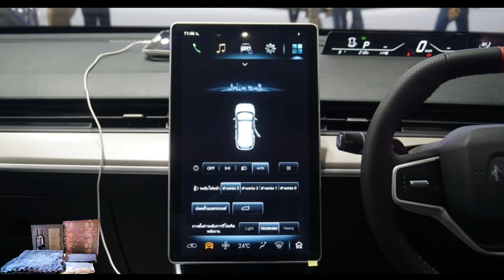Hozon Neta V รถไฟฟ้า 100% ในเครือ ปตท. | สอนเคลือบแก้ว |【 Ucarwash TV 】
▬▬▬▬▬▬▬▬ஜ ۩۞۩ ஜ▬▬▬▬▬▬▬▬
▓▓▓▒▒▒░░░ :: Ucarwash TV :: ░░░▒▒▒▓▓▓
▬▬▬▬▬▬▬▬ஜ ۩۞۩ ஜ▬▬▬▬▬▬▬▬

Hozon Neta V รถยนต์ไฟฟ้า 100% ในเครือ ปตท.
ราคาเริ่มต้น 7 แสนบาท มาดูกันว่าจะได้สนใจแค่ไหน